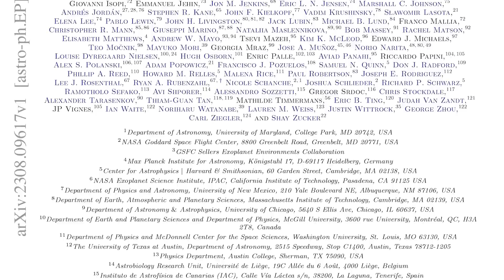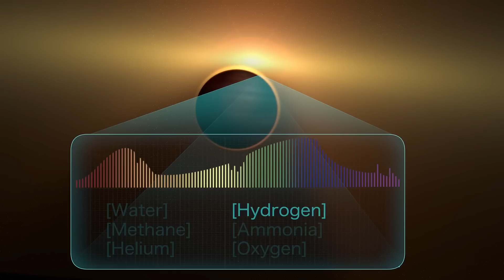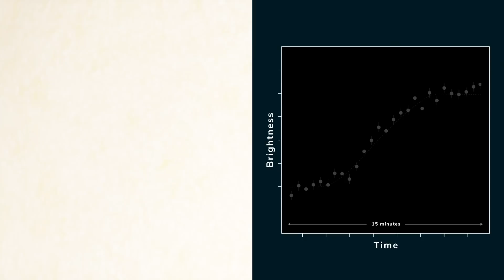The Future of Exoplanet Research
What's the best way to use telescope time to search for exoplanets? How many will we be able to find in a best-case scenario? What future missions will help us with that? Answering all these questions and more with Dr Ben Hord from NASA Goddard.

👉 Identification of the Top TESS Objects of Interest for Atmospheric Characterisation of Transiting Exoplanets with JWST

00:00 Intro
01:49 Deciding which exoplanets to observe
09:56 Getting the masses
15:13 Using telescope time
19:28 What do we really know about exoplanets
26:40 Exhausting our search capabilities
31:10 Studying hot Jupiters
35:00 Perfect exoplanet searching mission
40:34 Current obsessions